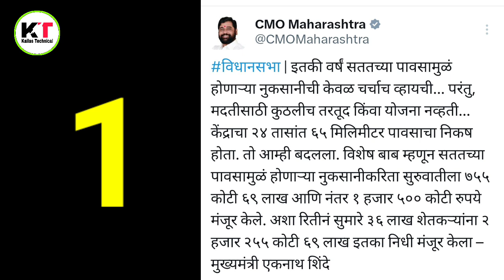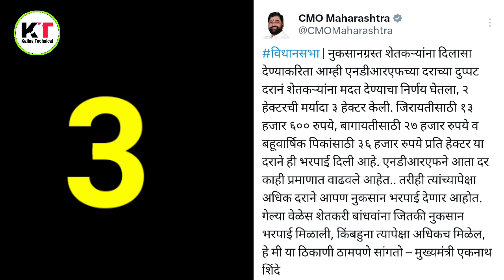राज्य शासनाचे शेतकऱ्यांसाठी 3 मोठे निर्णय ! तात्काळ लागू !! Shetkaryana aarthik madat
धन्यवाद !